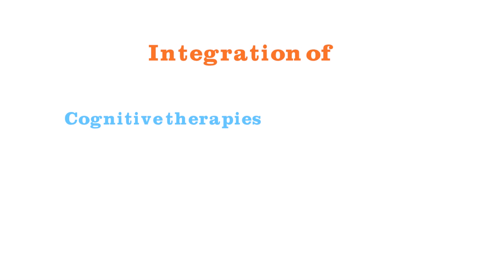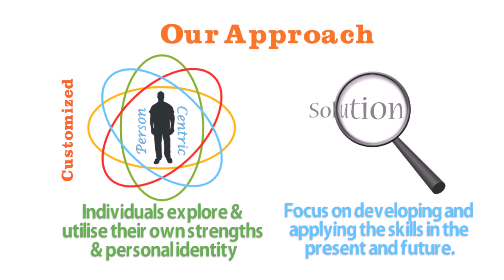Introduction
A brief introduction about the Institute of Clinical Hypnosis And Related Sciences (ICHARS)